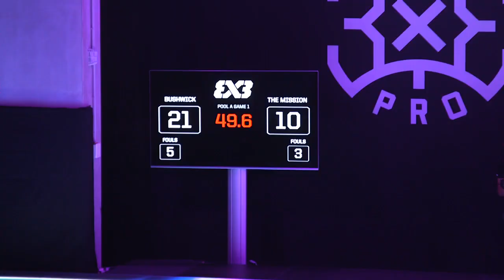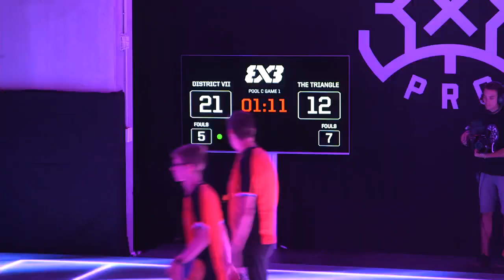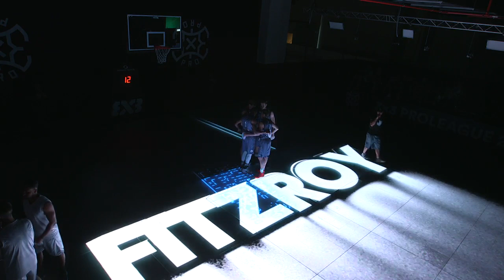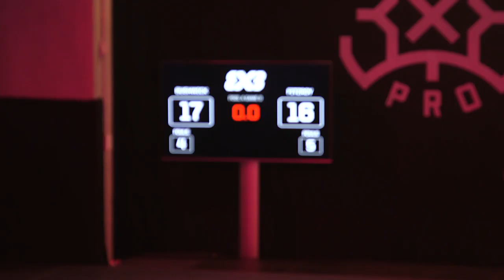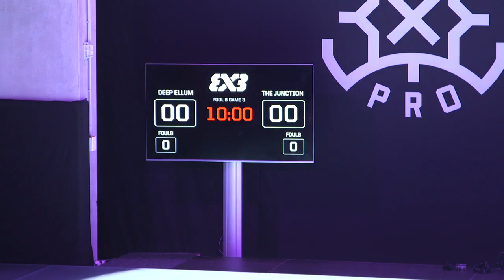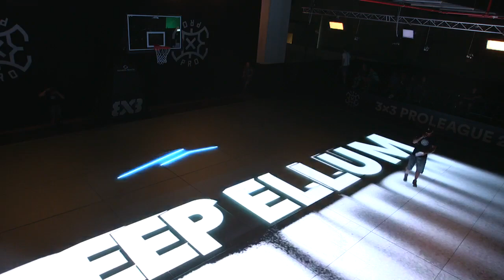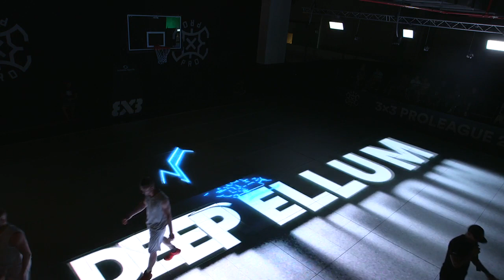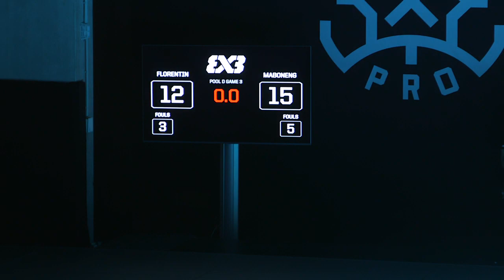3X3 PRO LEAGUE - WEEKEND 2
WATCH THE ACTION FROM THE RAI AMSTERDAM